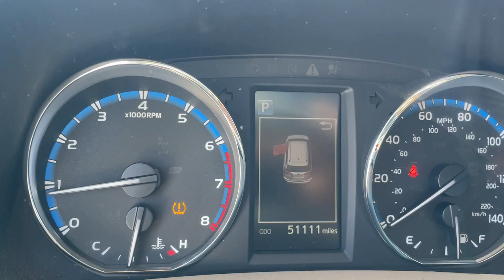2016 Toyota RAV4 Hollywood, Fort Lauderdale, Hialeah, Boca Raton, Palm Beach, FL 21004422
Black Used 2016 Toyota RAV4 available in Hollywood, Florida at Toyota of Hollywood. Servicing the Fort Lauderdale, Hialeah, Boca Raton, Palm Beach, FL area.

1841 N State Rd 7